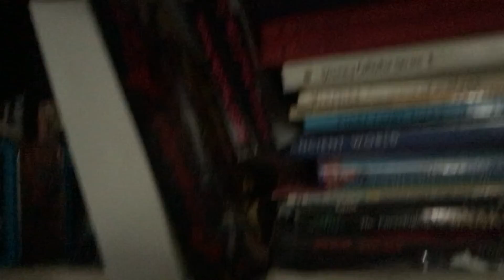R U N R A B B I T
She’s staying

Song: Run Rabbit Run by Flanagan and Allen